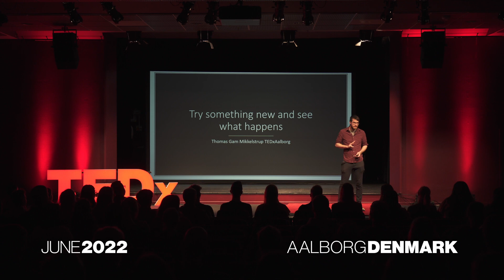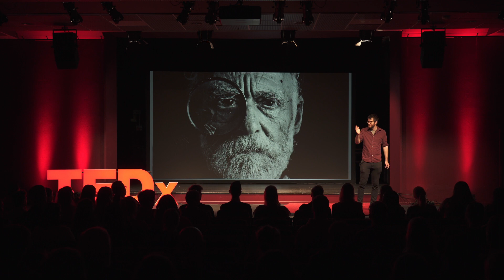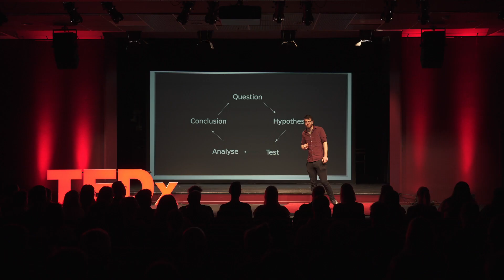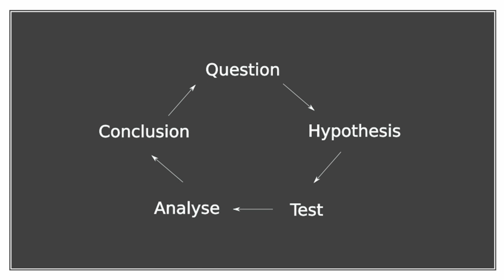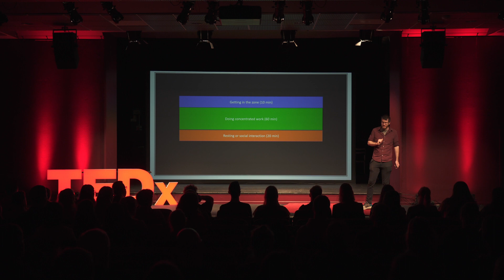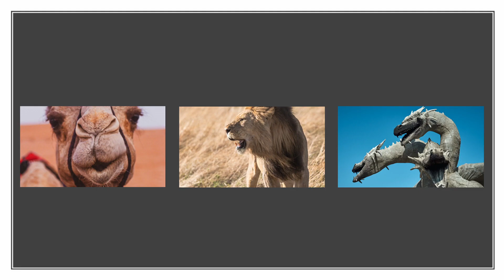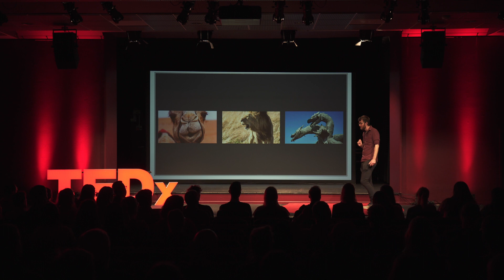Try Something New and See What Happens | Thomas Gam Mikkelstrup | TEDxAalborg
When you leave from this talk, you will feel an urge to try new things and learn new things or else I have failed my mission. Civil engineer who teaches math and physics at a gymnasium. Self-proclaimed learner and tester of new things among which include machine-learning, building a bedrest and eating thermites. This talk was given at a TEDx event using the TED conference format but independently organized by a local community.